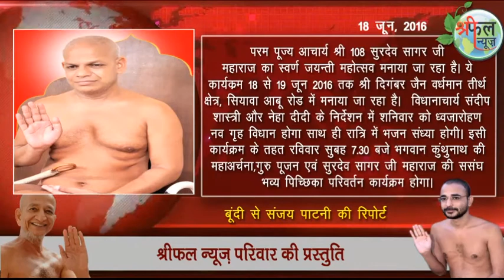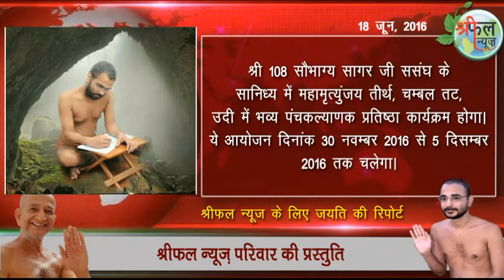shreephal News 18 june fatafat#मुनि श्री प्रमुख सागर#आचार्य सुरदेव सागर आचार्य सौभग्य सागर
मुनि श्री प्रमुख  सागरजी महराज,आचार्य श्री सुरदेव सागर जी महराज,आचार्य श्री सौभग्य सागर जी महाराज